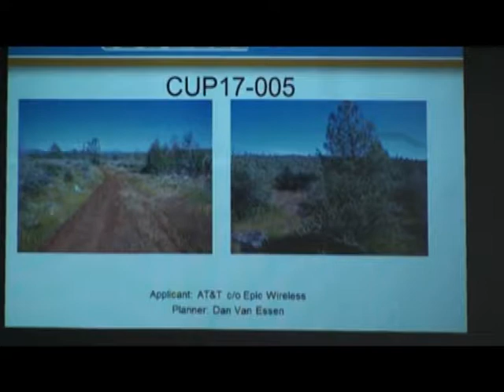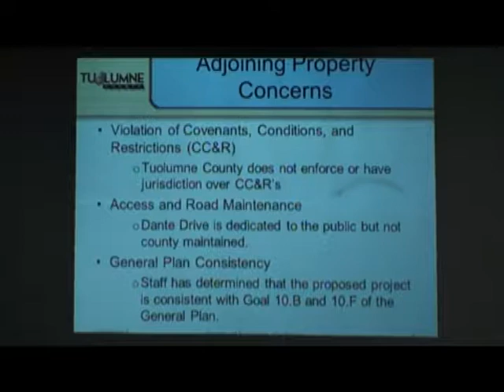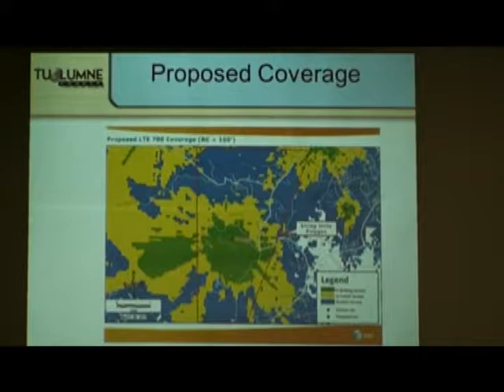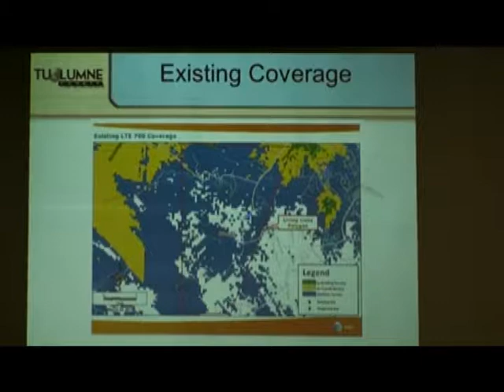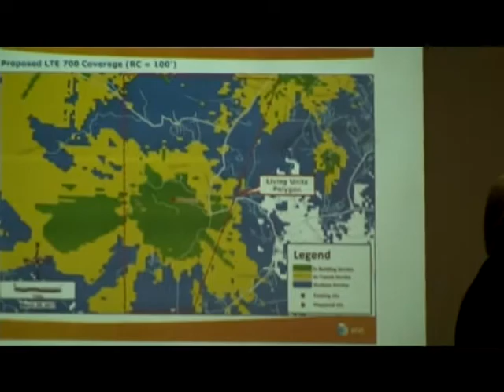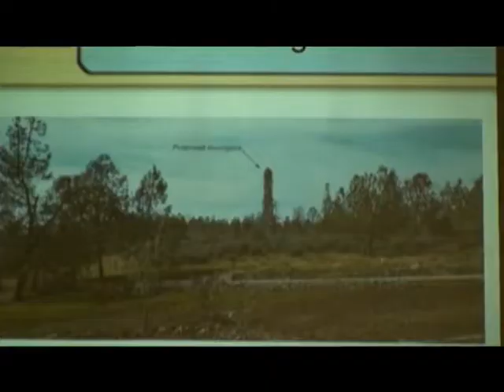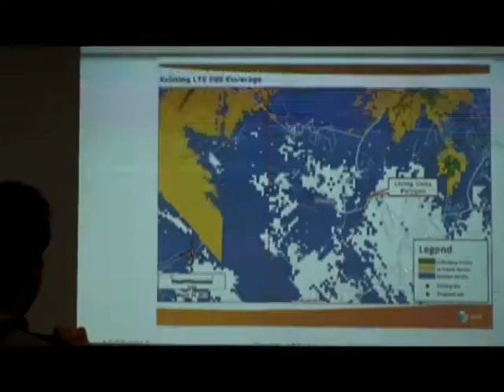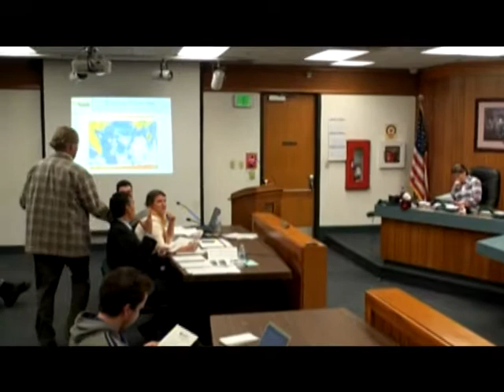Tuolumne County Planning Commission - December 20, 2017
Tuolumne County Planning Commission meeting of  December 20, 2017